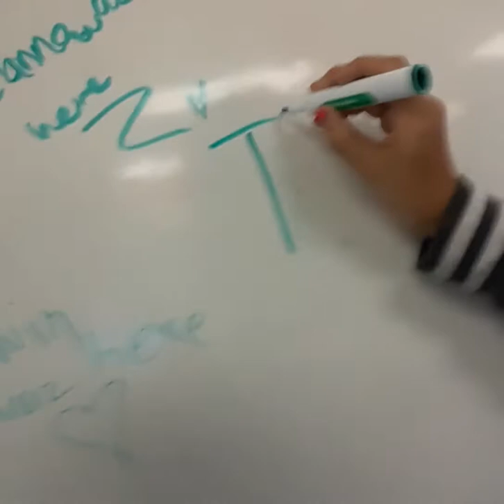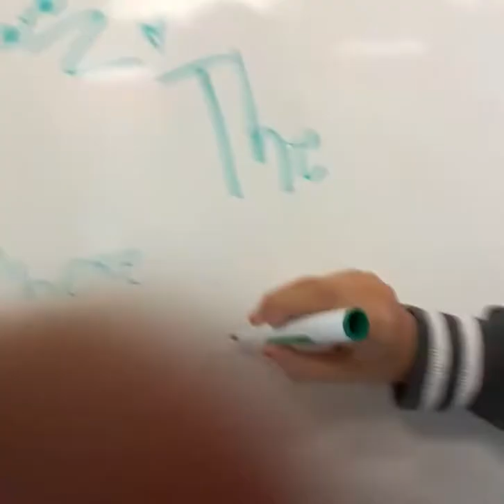Our very first vlog... ACNA📌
A- Adriana
C- Cryastina
N- Nakibra
A- Abigail

Please make sure to listen to our new song called " So amazing" by the NEDDLEZ.

Thx love you all. 📌💖